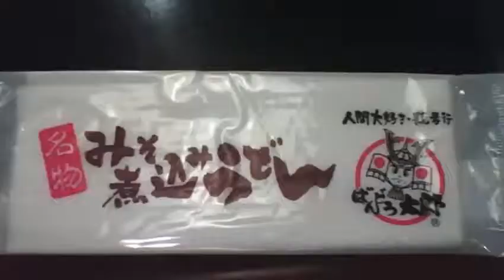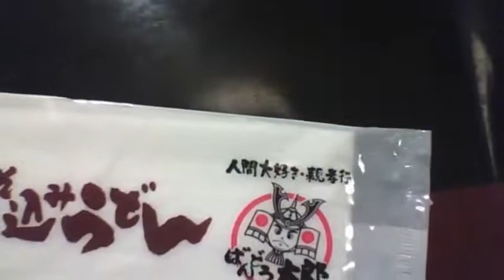ばんどう太郎の緑茶を飲むだけの動画 【世界のイケメン】